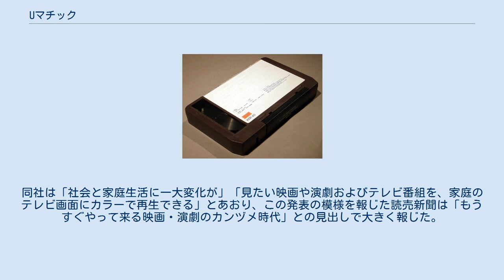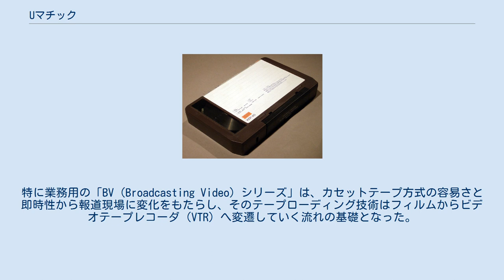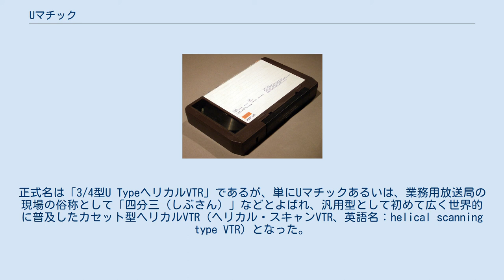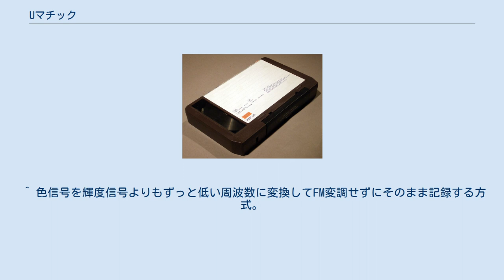Uマチック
Uマチック（ユーマチック、U-matic）とは、家庭用として初めてカセットにテープが収められた、U規格ビデオテープレコーダのソニーにおける商標。
テープ幅19mm（3/4インチ）のカセット・テープを使用する。
名称はそのローディングの形がUの字に似ていることからつけられたと言われる。
 オープンリールと違い掛けかえなどのわずらわしさが無いカセット方式は、多くの人の注目を浴びる。
 1969年10月29日、ソニーが「カラービデオプレーヤー」として試作機を発表。
当時の規格は4分の3インチテープを用い、再生時間は最大で1時間30分であった。
同社は「社会と家庭生活に一大変化が」「見たい映画や演劇およびテレビ番組を、家庭のテレビ画面にカラーで再生できる」とあおり、この発表の模様を報じた読売新聞は「もうすぐやって来る映画・演劇のカンヅメ時代」との見出しで大きく報じた。
 1970年3月、U規格がソニー・松下電器産業・日本ビクターの3社で規格化された。
特に業務用の「BV（Broadcasting Video）シリーズ」は、カセットテープ方式の容易さと即時性から報道現場に変化をもたらし、そのテープローディング技術はフィルムからビデオテープレコーダ（VTR）へ変遷していく流れの基礎となった。
 1971年10月10日、ソニーが「Uマチック」という商標で発売した。
発売当時、芸能界でも多くの関係者がこのUマチックを購入し、バッキンガム宮殿にも納入された。
 正確な用法ではないが、ソニー以外の他社のU規格VTRも、ソニーの商標であるUマチックを呼称に用いて、一般にUマチックVTRとよばれる。
正式名は「3/4型U TypeヘリカルVTR」であるが、単にUマチックあるいは、業務用放送局の現場の俗称として「四分三（しぶさん）」などとよばれ、汎用型として初めて広く世界的に普及したカセット型ヘリカルVTR（ヘリカル・スキャンVTR、英語名：helical scanning type VTR）となった。
 信号記録は、輝度信号がFM記録方式、色信号は低域変換直接方式で、1975年に発表・発売されたベータマックスの原型である。
 当初は民生用または、一般業務用のVTRだったが、比較的小型軽量で取り扱いが容易であったことと、当時タイムベースコレクタ（TBC）が開発されヘリカルVTRの放送が利用可能になったことから、アメリカの三大ネットワーク局であるCBSが目を付けて、ソニーに携帯型を開発依頼し、ニュース電子取材システム（ENG）の主力VTRに採用して大成功を収めた。
このため、1975年頃から世界的にニュース取材用として普及し、テレビ放送のフィルムニュースから取って代わる立役者となった。
 規格の詳細についてはU規格を参照。
 ソニーではメディア変換サービスを行っている。
 ^ 周波数変調（FM）による記録方式。
高い周波数域はそのまま記録すると出力が減衰して実行できないため、搬送波を映像周波数でFM変調して記録する。
 ^ 色信号を輝度信号よりもずっと低い周波数に変換してFM変調せずにそのまま記録する方式。
テープダビング時に色画質が劣化する欠点がある一方、輝度信号と色信号の相互干渉が低減するなどの利点がある。